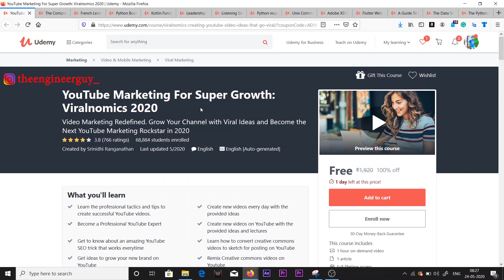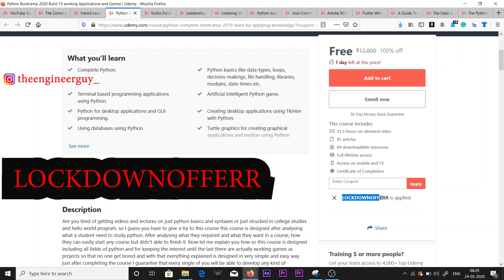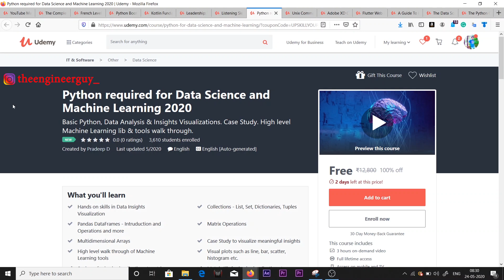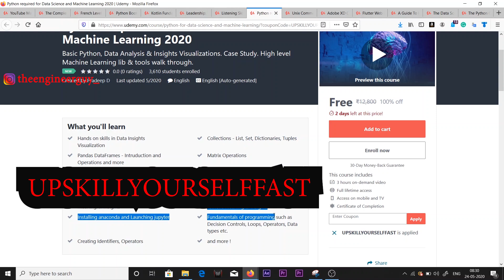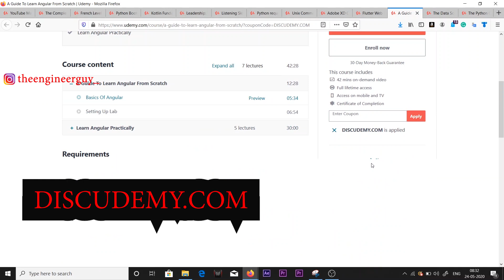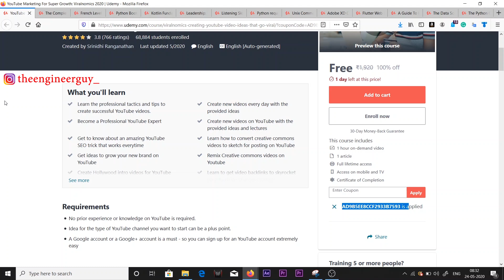Get High Paying Job With Udemy Free Courses | Udemy Paid Courses And Online Certificate Is Free Now